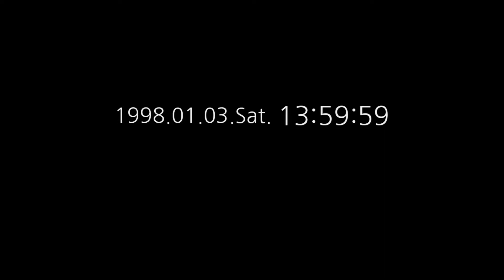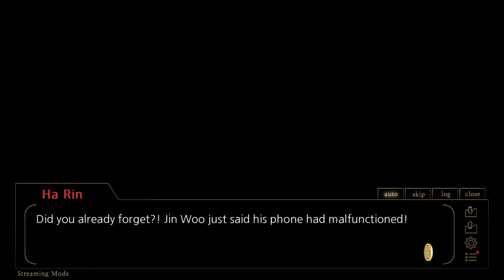Gwan Moon High School: The Ghost Gate | Part 8 [No Commentary]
Walkthrough
Gwan Moon Highschool: The Ghost Gate

No Commentary.
Part 8

English Subtitle | Korean Audio | 1080p 60fps

Streaming Mode:

The "Streaming Mode" indicator text has been added in the lower-left corner of the dialogue window.
You can view all of the main episodes.
You cannot, however, view side episodes with the exception of "Shin Hyo Jin".
You also cannot view any of the "After Stories" and "Another Story".
If you want to view those parts, please support the dev by buying the game! :)